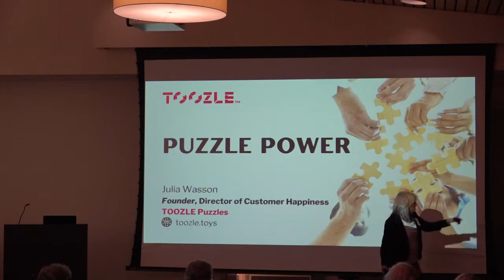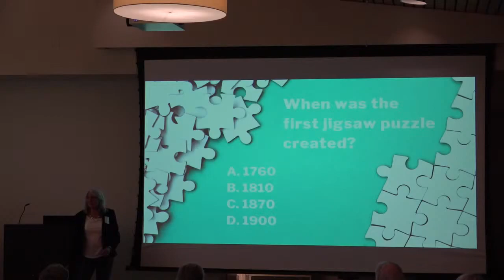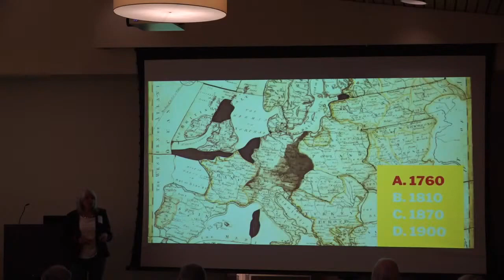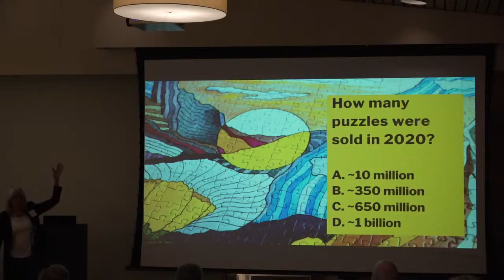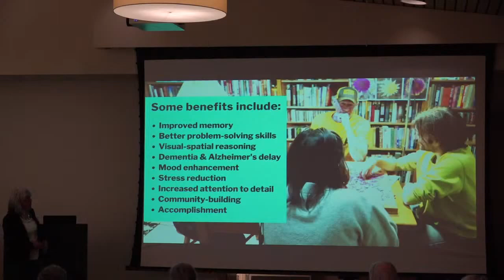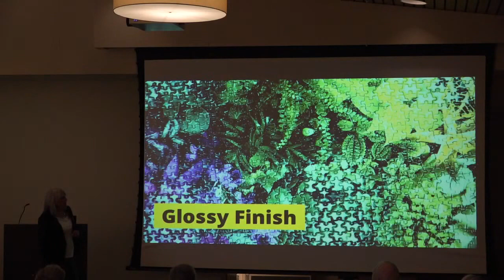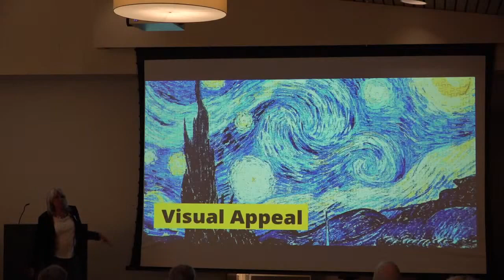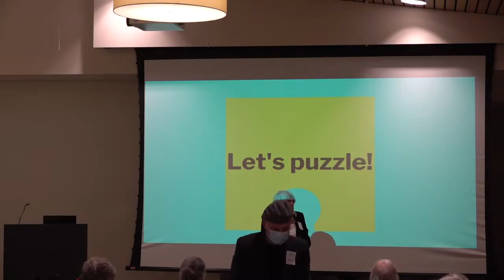Julia Wasson: Toozle Puzzles